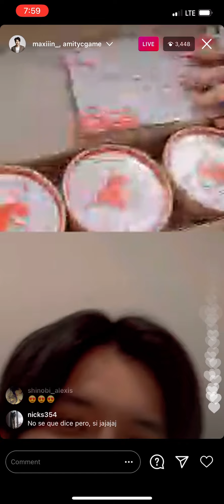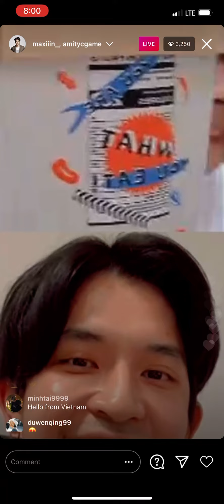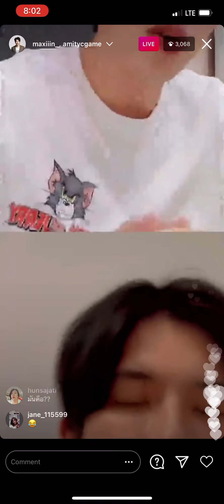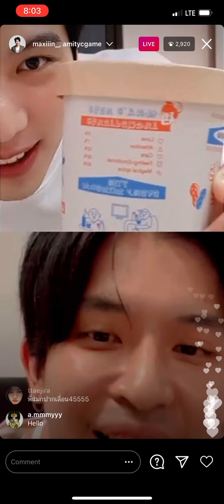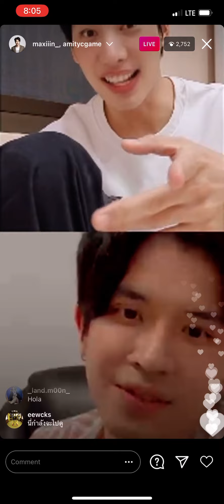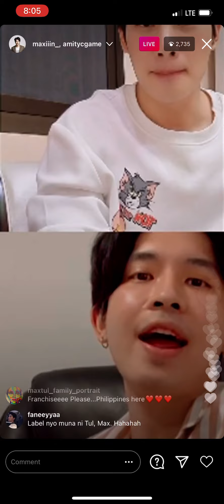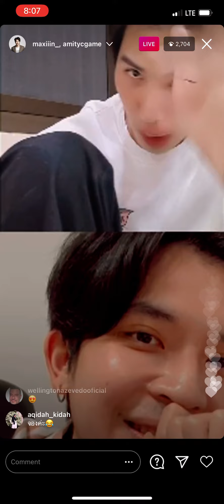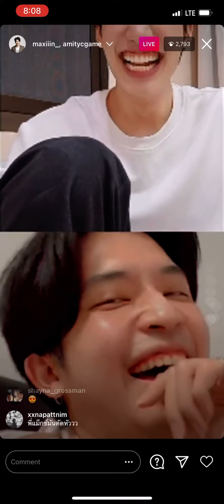210121 Max IG Live w/